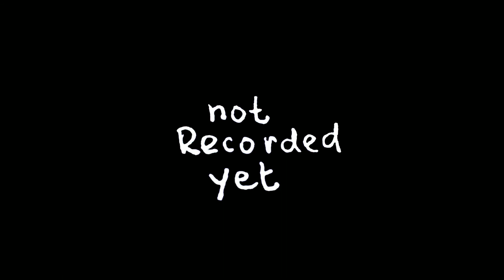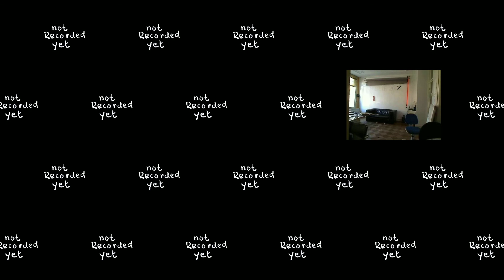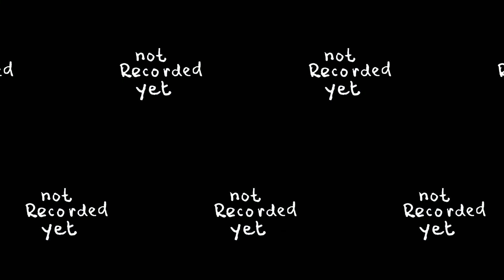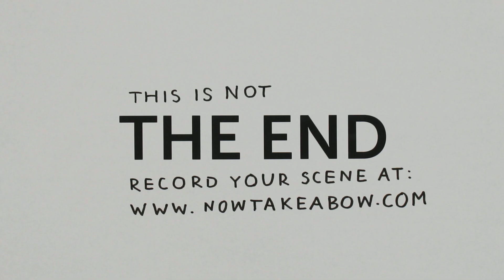Now Take a Bow - Gegenereerd op: Wed, 15 Sep 2010 19:00:04 GMT